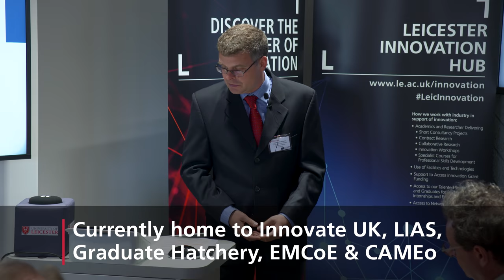Leicester Innovation Hub - University of Leicester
The launch of a new Innovation Hub in Leicester has been hailed as a wonderful and transformative addition to the region by City Mayor Sir Peter Soulsby.

“What happens here, and what happens in the University, is of vital importance to the city and county. The Innovation Hub will nurture great ideas and turn them into reality,” he said.

Sir Peter said an important facet of Leicester was that there were already many centres where innovation was happening and which were very well represented by Leicester graduates. Sir Peter described how the regeneration of Leicester was bringing new businesses to Leicester and creating space for graduates to live in and work. Indeed, he said, many businesses came to Leicester significantly because of the graduate pool that was on offer.

He said: “We are very proud of the University of Leicester and its achievements across a huge range of fields, including space and genetics.

“Over recent years we have seen a great rise in self-confidence and pride in the city. Above all, there is a recognition that Leicester is a place where there are already a lot of amazing things happening, and it is a place that will seize the opportunity to build on what is happening here at the University of Leicester.”

Sir Peter spoke of major companies that have come to Leicester and which recruited University of Leicester graduates –negating the need for graduates to go to Birmingham or London.

He said: “The Innovation Hub allows businesses to access the research and facilities of the University. We in the city and county are committed to working with the University to ensure graduates stay in Leicester, and to get the full benefit of the academic and research work of the University, with this Innovation Hub being the continuation of an already existing and very exciting programme.

“It helps us to transform a city and county that is thriving, growing in confidence, that is already getting a lot of good investment - but above all, it is an opportunity for us to continue to work with the University, its staff and students in engaging with the city today and helping us to shape the city and county in the future.”

County Council leader Councillor Nick Rushton highlighted investments being made by the county to improve housing availability, transportation, digital infrastructure and business opportunities. Retaining graduates and particularly their knowledge and innovation was important and he said the County Council was investing in high quality managed workspace for new and growing businesses as a priority. He also stressed the importance of working together to promote the significance of our city and county in the midlands.

Nick Rushton, Leader of Leicestershire County Council, said: “The new hub is an amazing facility. It is truly a fantastic addition to the high quality workspace that we can already offer within the city and county.

“Supporting graduates and new businesses is key. Any by creating high quality work space, building new homes and investing in transport and digital infrastructure,  the county council is doing everything it can to create a local and skilled workforce fit for the future.

“The hub demonstrates our collective ambitions to retain and nurture the local entrepreneurial talent emerging from our universities and help them grow into our high performing businesses of the future.”

President and Vice-Chancellor of the University of Leicester Professor Paul Boyle said: “Enhancing research and innovation is a key Government priority.  The Leicester Innovation Hub provides an easy to find ‘front door’ to showcase the business-facing activities and business related research of the University.

“We believe that together we can harness the powerhouse of ideas and fresh thinking and talent at the University and in the area to use that to boost innovation and drive economic growth.”

Keynote speaker K D Adamson – Innovation and Technology Futurologist - added: “I am delighted to see this level of investment in an innovation centre as I think people have the wrong impression of innovation. They think it is woolly and they are not really sure what it is for. To see a very clear outline here that brings together research, cutting edge academics and businesses with millennials and Gen Zs and young people is key. This investment here is not just in technology –it’s in people.”

The Leicester Innovation Hub is part-funded by the European Regional Development Fund - ERDF grant £2.5m and University investment £2.5m.

Produced by Helen Bevins